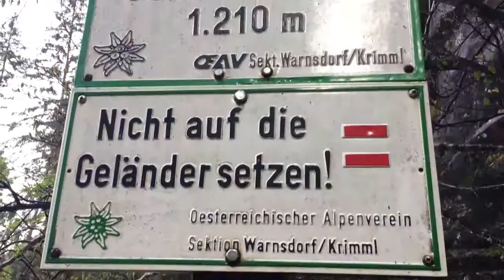Canon 6D Spritzwasserschutz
Spritzwasserschutz der Canon 6D an den Krimml Wasserfälle

Zugegeben die 6D ist keine 5D aber was diese Kamera ab kann, ist schon wirklich enorm. So musste Sie kürzlich an den Krimml Wasserfälle, sehr viel Nässe und Feuchtigkeit aushalten. So viel, das die komplette Kamera nach kürzester Zeit, komplett mit Wasser benetzt war. Dazu hatte ich on Location einige kurze Clips gedreht, so dass man sich selbst überzeugen kann. Sicherlich ist das keine Garantie, zu mal Canon selbst nur von Spritzwasserschutz spricht aber überzeugt Euch selbst in dem Video.

Verwendet wurde die 6D mit einem Canon 16-35 F4 mit Dichtung! Denn nur die L-Objektive, besitzen ebenfalls Dichtungen und sind Spritzwassergeschützt!

Bitte beachtet, das dies keine Garantie ist und es trotzdem zu Schäden an Elektronik oder Hardware kommen kann.